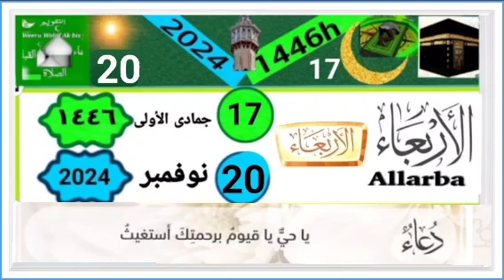Mercredi 20 Novembre 2024